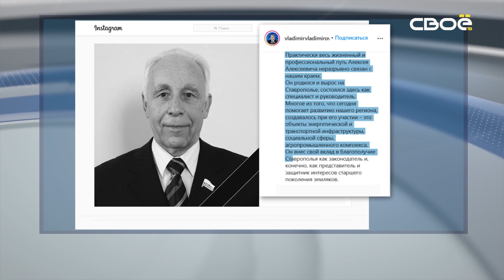Ушёл из жизни глава Совета ветеранов Ставрополья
Алексей Гоноченко скончался на 85-м году жизни.

В Ставропольском крае ушёл из жизни председатель регионального Совета ветеранов, Герой труда Ставрополья, почётный гражданин региона Алексей Гоноченко. Он умер в возрасте 84 лет. Об этом во вторник, 28 июля, сообщил губернатор Ставрополья Владимир Владимиров. Глава региона также отметил вклад Алексея Гоноченко в развитие края.

«Практически весь жизненный и профессиональный путь Алексея Алексеевича неразрывно связан с нашим краем. Он родился и вырос на Ставрополье, состоялся здесь как специалист и руководитель. Многое из того, что сегодня помогает развитию нашего региона, создавалось при его участии – это объекты энергетической и транспортной инфраструктуры, социальной сферы, агропромышленного комплекса. Он внёс свой вклад в благополучие Ставрополья как законодатель и, конечно, как представитель и защитник интересов старшего поколения земляков», — добавил глава региона.

Губернатор также выразил соболезнования родным и близким Алексея Гоноченко.